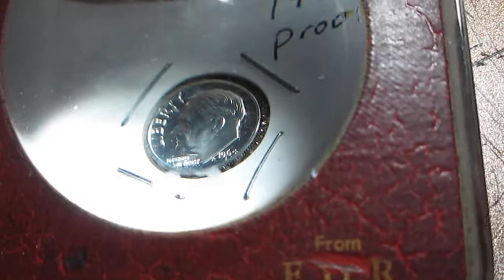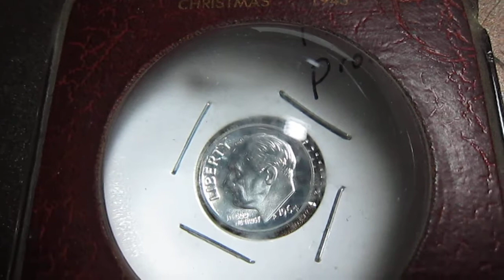1943 Christmas gift from the President of the United States